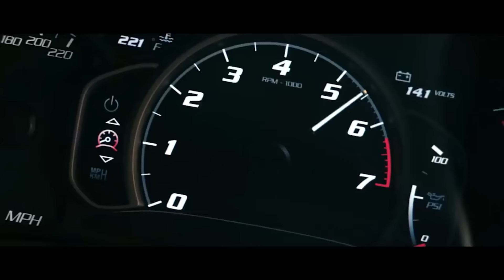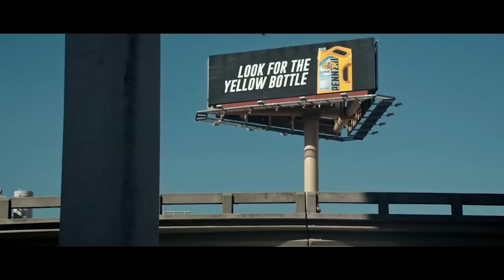DJVolkan Yıldırım - RBGN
Volkan Yıldırım - RBGN
EN YENİ REMİX'İMİZ SİZLERLE KEYİFLİ DİNLEMELER :)